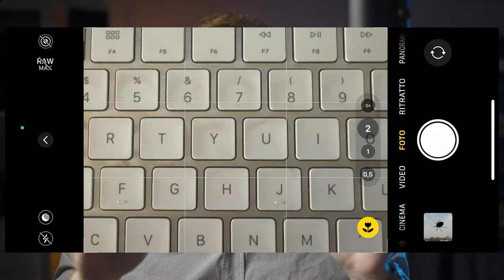MEGLIO SMARTPHONE o FOTOCAMERA? Come fare FOTO FACILI per TUTTI nel 2024 | basta iPhone 15 Pro?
MEGLIO SMARTPHONE o FOTOCAMERA? Scopriamolo!

📱📸 Meglio Smartphone o Fotocamera? Il Dilemma della Fotografia nel 2024

Nel mondo della fotografia del 2024, la scelta tra smartphone e fotocamera può essere un dilemma per molti. Da un lato, gli smartphone come l'iPhone 15 Pro offrono una versatilità senza precedenti, consentendo di catturare istantaneamente qualsiasi momento con facilità e convenienza. Dall'altro lato, le fotocamere tradizionali offrono una qualità superiore e un controllo creativo più avanzato, permettendo di ottenere immagini di altissima qualità. Come fare, basta iPhone 15 Pro?

📱 Versatilità vs Qualità: La Chiave per Ottenere le Migliori Foto

Gli smartphone come l'iPhone 15 Pro sono diventati sempre più potenti nel campo della fotografia, offrendo una vasta gamma di funzionalità e modalità di scatto per soddisfare le esigenze di tutti i fotografi, dai principianti agli esperti. La loro versatilità li rende la scelta ideale per chi desidera catturare foto di qualsiasi cosa in qualsiasi momento, senza dover portare con sé una fotocamera separata.

📸 Qualità Superiore: Il Vantaggio delle Fotocamere Tradizionali

Tuttavia, per coloro che cercano la massima qualità e controllo creativo, le fotocamere tradizionali rimangono la scelta preferita. Fotocamere mirrorless e reflex come la Canon R6 offrono sensori di alta qualità, ottiche intercambiabili e una serie di funzionalità avanzate che consentono di catturare immagini straordinarie con una nitidezza e una ricchezza dei dettagli senza pari.

Perché non riesco a fare la foto? Perché la foto non mi viene, cosa sbaglio? Oggi scopriremo se è meglio smartphone o mirrorless! Cosa uso per fare foto? Ovviamente un iPhone è versatile, mentre la fotocamera versatile non esiste perché dipende dalle ottiche. Meglio smartphone o fotocamera quindi? Questa sembra una soluzione per principianti ma... iPhone fa qualunque foto, ci possiamo fare foto di qualsiasi cosa ma è versatilità o qualità? Sicuramente la prima... Come fare foto nel 2024? Domandiamoci anche perché fare foto nel 2024 e capiremo se usare smartphone vs mirrorless! iPhone 15 Pro vs mirrorless, una sfida da cui capiamo quale dei due è adatto a fare foto per tutti, e intendo foto facili per tutti, senza fare fatica.

💡 La Soluzione per Principianti e Appassionati di Fotografia

Per coloro che si chiedono quale sia la scelta migliore, la risposta dipende dalle proprie esigenze e preferenze personali. Gli smartphone offrono versatilità e convenienza, mentre le fotocamere tradizionali offrono qualità e controllo creativo avanzato. Tuttavia, con l'avanzamento della tecnologia, la linea tra smartphone e fotocamere si sta sempre più assottigliando, offrendo agli appassionati di fotografia una gamma sempre più ampia di opzioni per catturare immagini straordinarie.

📱📸 Versatilità vs Qualità: La Sfida tra Smartphone e Fotocamere

Gli smartphone, come l'iPhone 15 Pro, sono diventati veri e propri centri multimediali, offrendo una vasta gamma di funzionalità per la fotografia e la registrazione video. La loro versatilità è evidente nella capacità di scattare foto e registrare video in una varietà di situazioni, dalle semplici selfie alle riprese di eventi sportivi o paesaggi mozzafiato. Con app integrate e accesso a un'ampia gamma di applicazioni di editing, gli smartphone consentono di catturare e modificare contenuti multimediali in modo rapido e intuitivo.

D'altra parte, le fotocamere e le videocamere tradizionali mantengono un vantaggio in termini di qualità dell'immagine e del video. Le fotocamere mirrorless e reflex, come la Canon R6, offrono sensori di grandi dimensioni e ottiche di alta qualità, che si traducono in immagini nitide, dettagliate e ricche di colore. Le videocamere professionali consentono di registrare video in risoluzione 4K o addirittura 8K, con una gamma dinamica e una qualità dell'immagine che soddisfano le esigenze più esigenti dei cineasti.

La scelta tra versatilità e qualità dipende dalle esigenze individuali del fotografo o del videomaker. Gli smartphone offrono un'opzione conveniente e pratica per coloro che desiderano catturare e condividere rapidamente contenuti multimediali su piattaforme social e digitali. D'altra parte, le fotocamere e le videocamere tradizionali garantiscono una qualità superiore e un controllo creativo avanzato, ideale per coloro che cercano risultati professionali e desiderano un maggior grado di personalizzazione nelle loro produzioni.